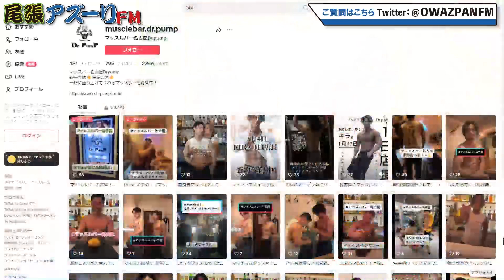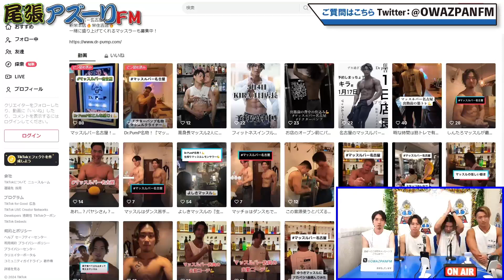2024年04月18日配信 近隣さんいらっしゃ〜い❣️ MC：小町英紀（尾張アズーリFM局長） ゲスト：マッスルバー名古屋【Dr Pump💪】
MC：小町英紀（尾張アズーリFM局長）
ゲスト：マッスルバー名古屋【Dr Pump💪】

生放送中のメッセージ・コメントは、⇩から募集してます！
尾張アズーリFMのX（旧Twitter）はこちら